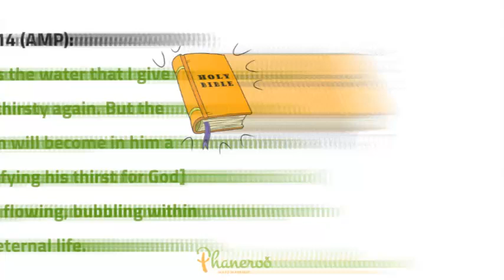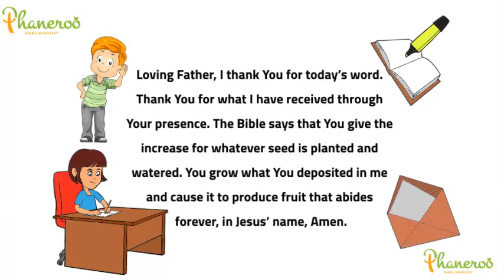Connected Forever Apostle Grace Lubega Phaneroo Devotions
Phaneroo Devotions for Tuesday 2nd January, 2024.
By Apostle Grace Lubega.
Titled; Connected Forever.
John 4:14 (AMP): But whoever drinks the water that I give him will never be thirsty again. But the water that I give him will become in him a spring of water [satisfying his thirst for God] welling up [continually flowing, bubbling within him] to eternal life.
Child of the Most High, when was the last time you tasted the tangible presence of God and wept under the cover of His overwhelming glory?
Are you still marvelling over your 1995 encounter and have not heard Him since?
Are you narrating how He visited you twenty years ago but have no record of how He whispered His love for you this morning?
Hopefully not, because experiencing God should not be seasonal but daily.
In our theme scripture, the Lord Jesus speaks of a continually flowing spring of water. This means that a man in Christ must enjoy divine experience after experience.
Today, God wants to connect you to realities in Him that grow daily.
If He soaked you in the anointing yesterday, He wants to increase that measure of the anointing with each passing day.
If He gave you a deep revelation of His person last week, He wants to launch you into truths you have never seen over the subsequent months.
BELIEVE that what you received will not fizzle out tomorrow. What He imparted in your spirit shall not be lost between the altar and the door!
You have received graces that grow and multiply, enriching you with spiritual newness daily. Hallelujah!
FURTHER STUDY: Romans 6:4; Psalm 68:19.
GOLDEN NUGGET: Experiencing God should not be seasonal but daily. A man in Christ must enjoy divine experience after experience.
PRAYER: Loving Father, I thank You for today’s word. Thank You for what I have received through Your presence. The Bible says that You give the increase for whatever seed is planted and watered. You grow what You deposited in me and cause it to produce fruit that abides forever, in Jesus’ name, Amen.